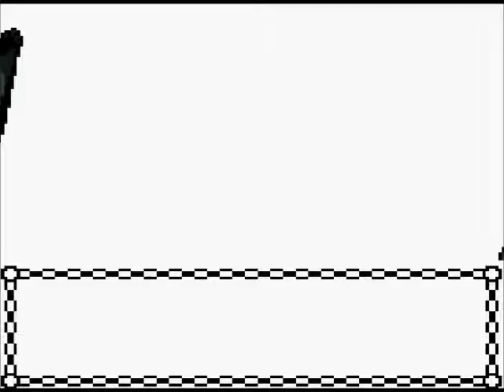Pokemon Crystal Nuzlocke Part 16-Hating on Hikers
In this episode we take on the CHAMPION of the johto region! and then we head onto the S.S Aqua and rant and rage for a good while.